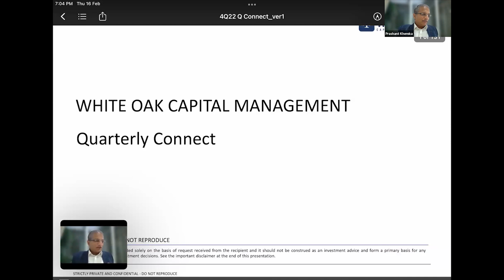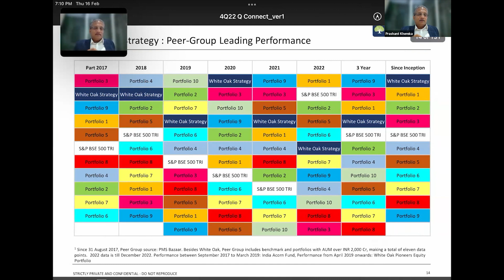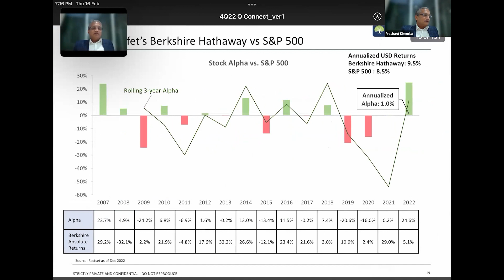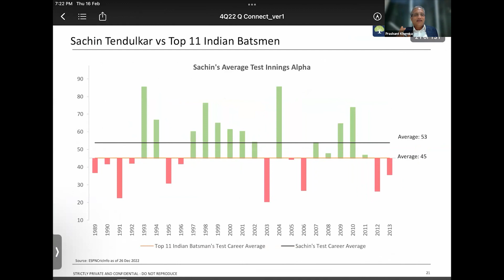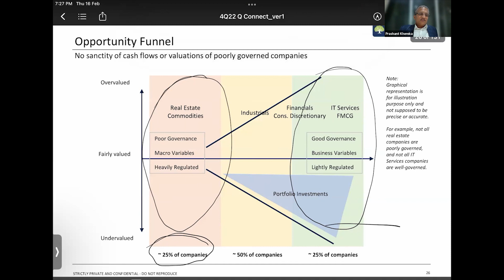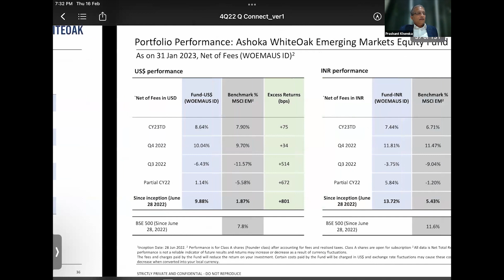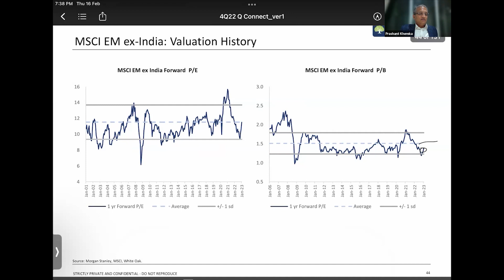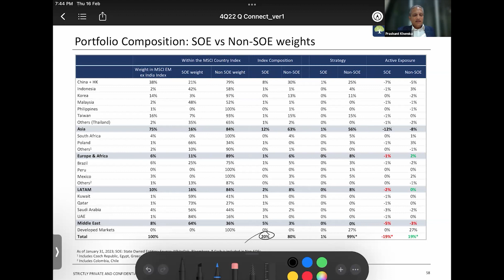Portfolio Update, View on Budget and Opportunities in GEM - Global Emerging Markets